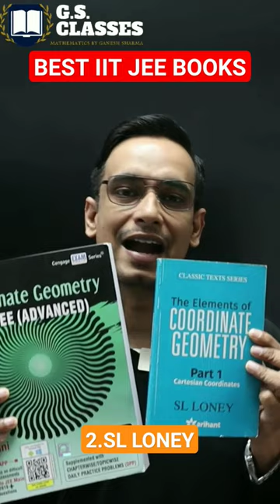best books for coordinate geometry